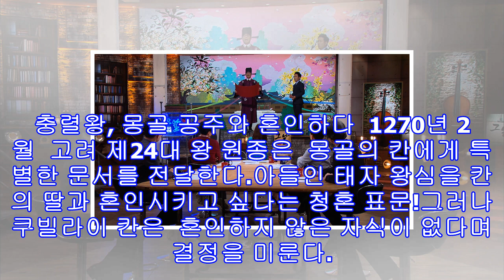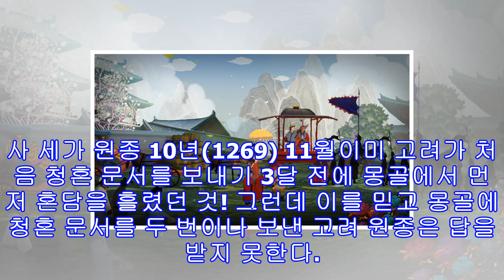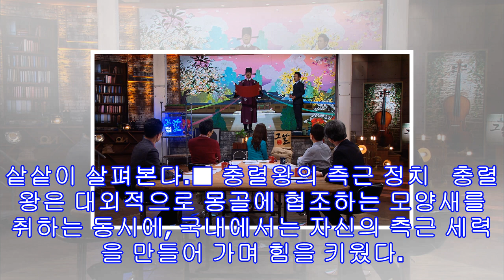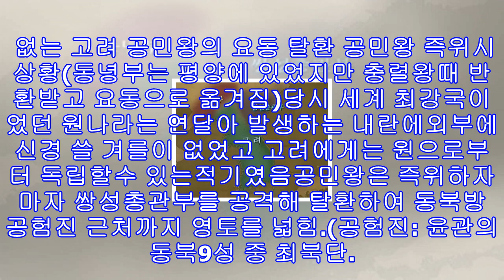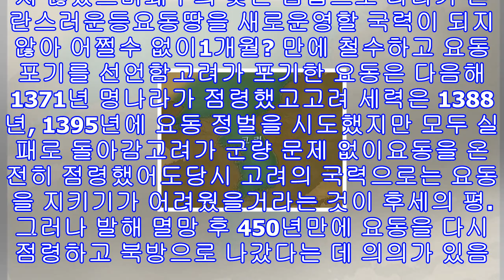'역사저널 그날' 충렬왕, 몽골 제국대장공주와 혼인 고려 공민왕 요동 탈환